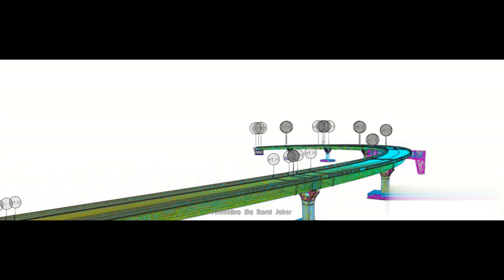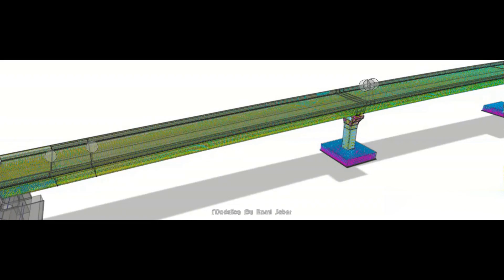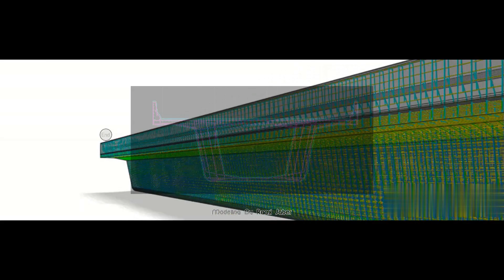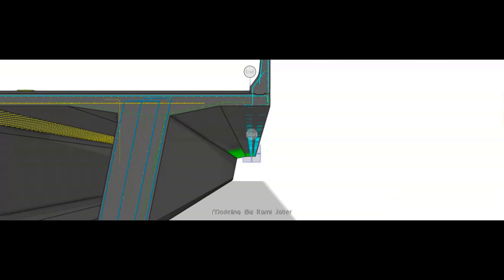Modelling Bridge with the reinforcement